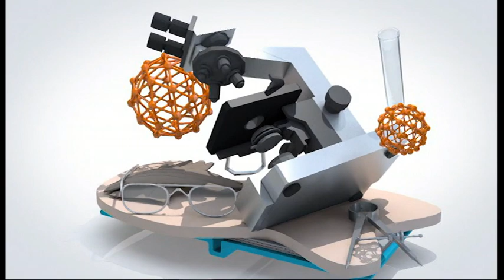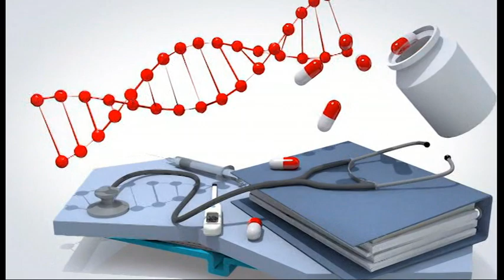Ваш Термин 07.10 Емилија Спасовска Мојсовска- нутриционист, дебелината како здравствен проблем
тема -дебелината како причина за многу проблеми со здравјето